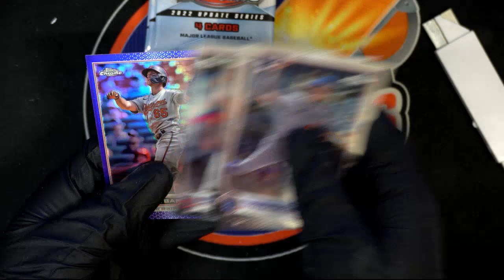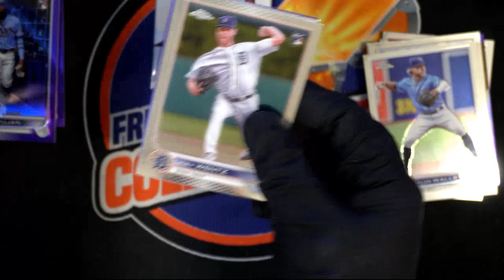2022 Topps Series 2 Baseball VENDING ID S2TOPPSVEND111